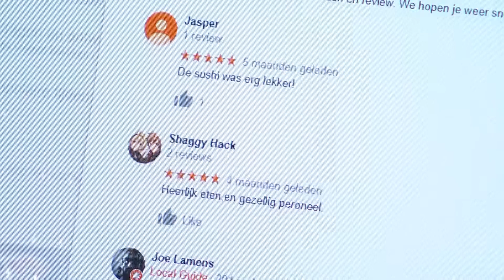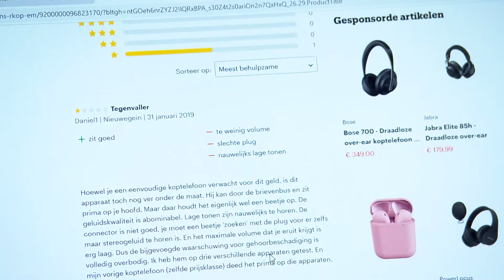Zijn reviews op internet betrouwbaar? | MAX Meldpunt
Ook journalistieke platforms geven soms uitgebreide reviews. Lees onze vergelijking van streamingdiensten zoals Netflix en Videoland op onze site.

Een groot voordeel van deze digitale tijd, is dat we reviews kunnen lezen voor we een hotel boeken of product kopen. Maar hoe betrouwbaar zijn die reviews? Is het zo dat bedrijven positieve reviews plaatsen over hun eigen producten? Worden er mensen betaald om positieve recensies te geven? Gerard van de Consumentenbond legt uit hoe je een betrouwbare beoordeling kunt herkennen.